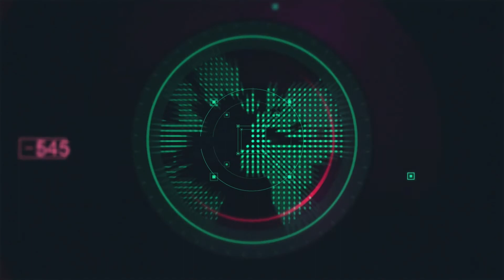(SATU) Serahkan Segala Sesuatu Kepada Ahlinya - Ustadz Harits Abu Naufal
🎥 SATU (Saatnya Antum Tanya Ustadz)

Host :
🎙️ ARIE NURDI (OYON)

📹 SERAHKAN SEGALA SESUATU KEPADA AHLINYA

Bantu Share Yuk...
Supaya bermanfaat dan ladang pahala kita... Aamiin

Semoga bermanfaat, barokallahu fiyk

INFAQ UNTUK OPERASIONAL DAKWAH SAHABAT MUSLIM TV

Transfer ke Rekening :
🏧 BNI SYARIAH
a/n : SAHABAT MUSLIM TAFAQUHFIDDIN INDONESIA
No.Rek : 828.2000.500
Kode Bank : 427

Jazaakumullahu Khayran
Sahabat Muslim TV